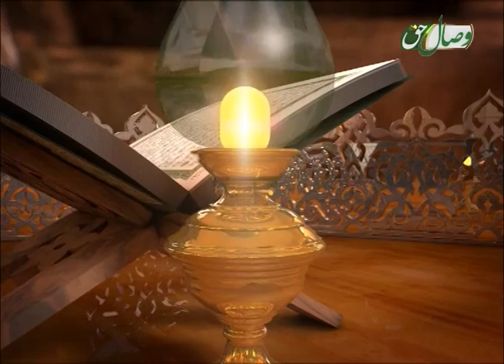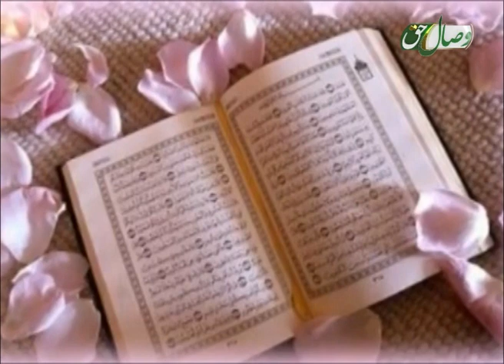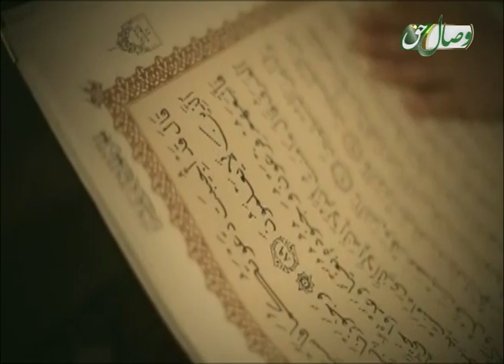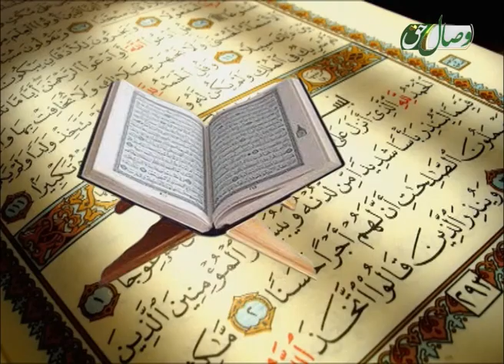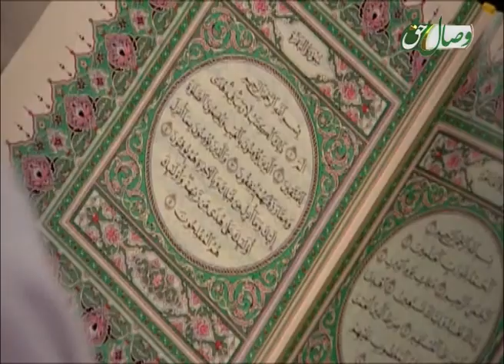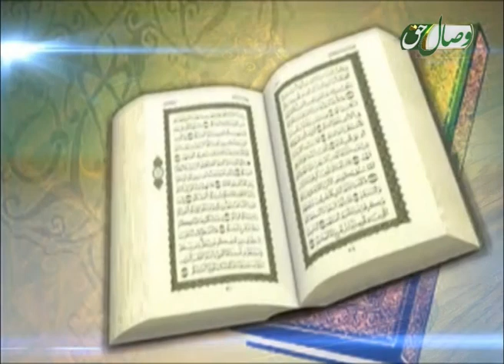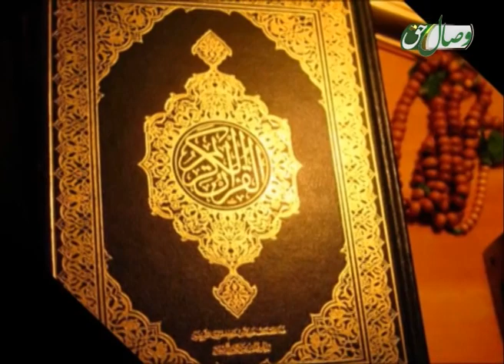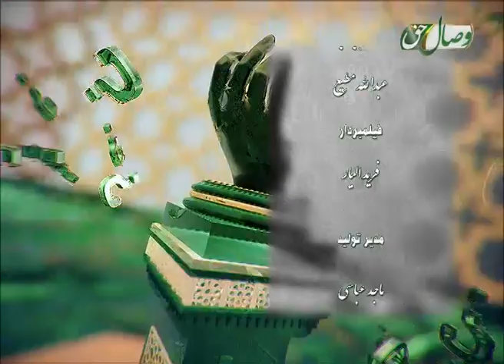Пурсиш ва Посух 12-01-2015